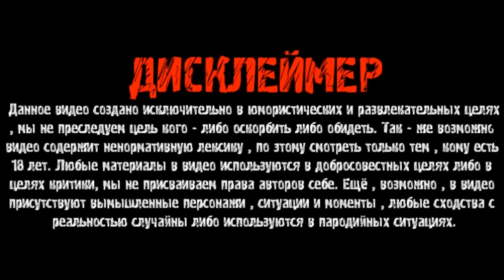У ГРИШИ СЛУЧИЛСЯ НЕРВНЫЙ СРЫВ ИЗ ЗА ДЕВУШКИ? / ЧТО НА САМОМ ДЕЛЕ ПРОИЗОШЛО В ТУРЦИИ? / ПОЛНОЕ ТВ